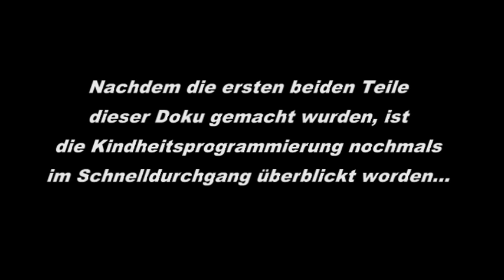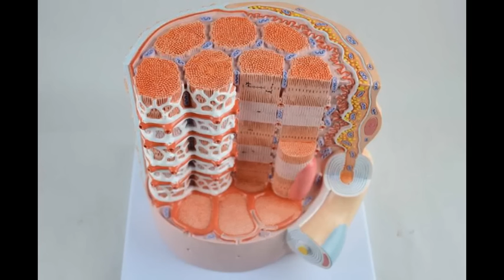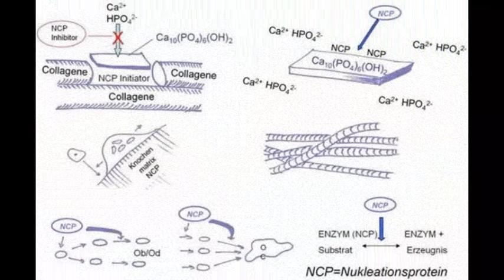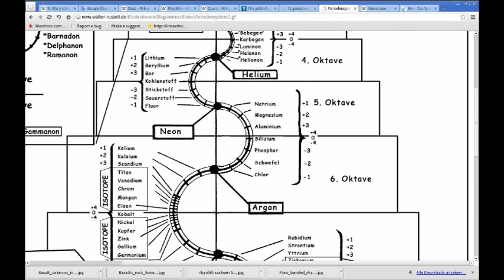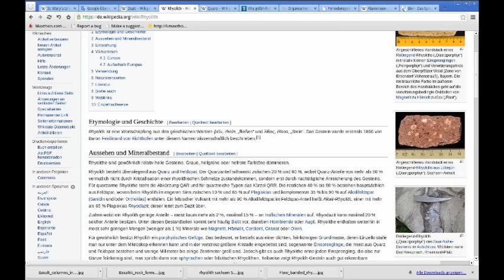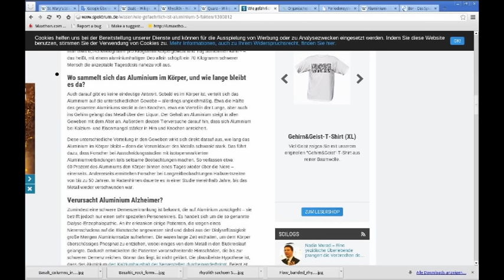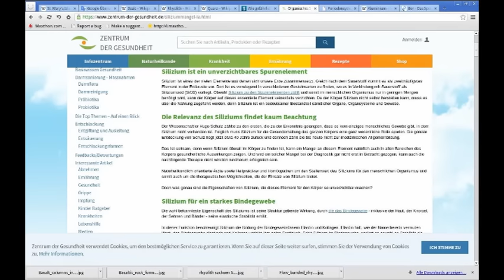Keine Wälder auf der Erde Teil 3 - SOB edit LQ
Teil 3 der Dokumentation "Es gibt keinen Wald auf dieser Erde"... Was wohl noch so alles ausser Riesenbäumen hier rumliegt? Das sagt ein Profi Mineraloge dazu.